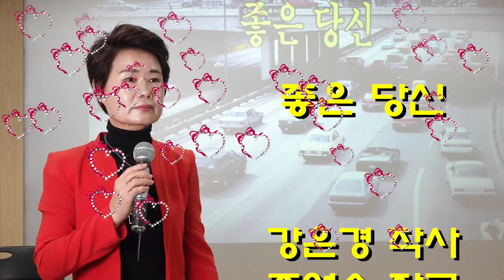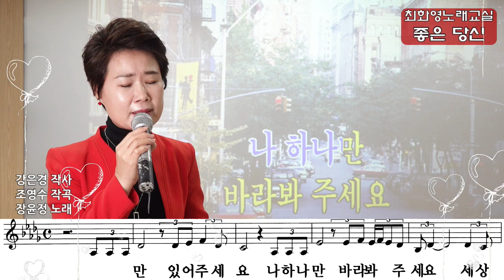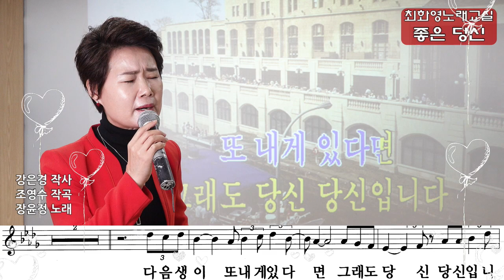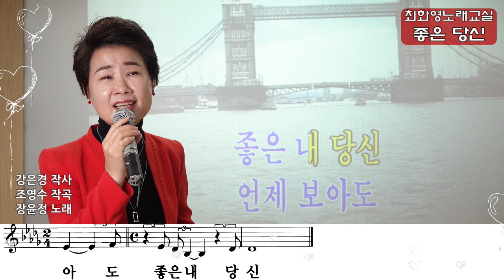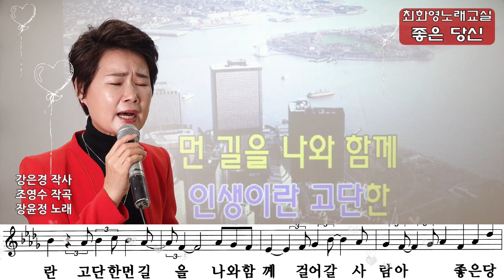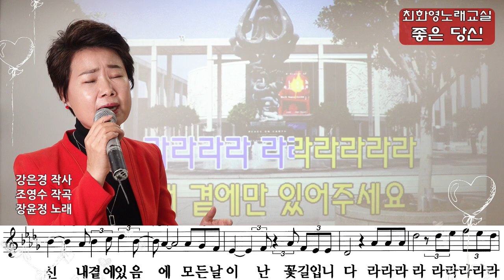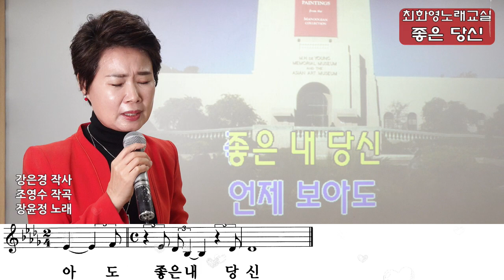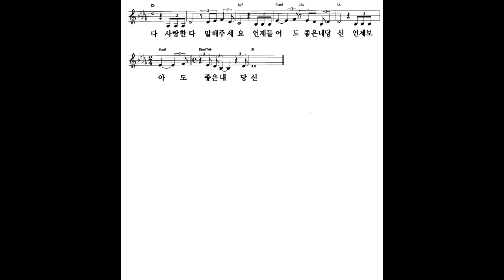좋은 당신(장윤정), 신곡 레슨, 가사 동영상, 악보삽입, 노래배우기, 최화영노래교실, K-Pop(trot),韓國歌謠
좋은 당신

 강은경 작사
 조영수 작곡
 장윤정 노래

 금영 22247
 태진 75752

 사랑한다 말해주세요
 보고픈 맘 안아주세요
 이 순간 나를 숨쉬게 하는 건
 그대 사랑 때문이니까
 인생이란 고단한 먼 길을
 나와 함께 걸어갈 사람아
 좋은 당신 내 곁에 있음에
 모든 날이 난 꽃길입니다
 라라라라 라라라라라라

 내 곁에만 있어주세요
 나 하나만 바라봐 주세요
 세상에 나를 빛나게 하는 건
 오오 라라라라
 다음생이 또 내게 있다면
 그래도 당신 당신입니다
 언제 들어도 좋은 내 당신
 언제 보아도 좋은 내 당신